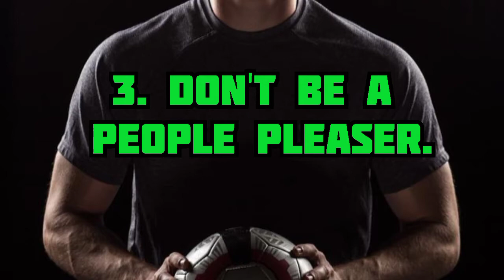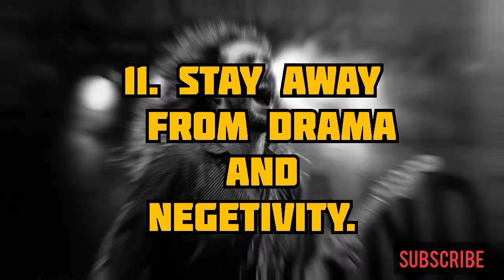The Twelve steps to Self - Care